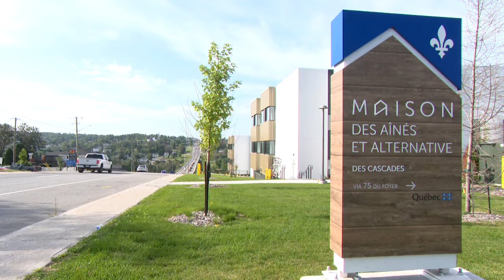Maisons des ainés: des postes à combler au Saguenay-Lac-Saint-Jean - reportage